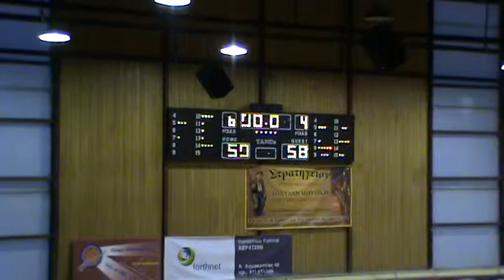ΦΑΡΟΣ 50 - 58 ΚΡΟΝΟΣ ΠΑΓΚΟΡΑΣΙΔΕΣ Φ. ΜΑΤΘΑΙΟΥ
ΠΑΛΗΚΑΡΙΣΙΑ ΚΕΡΔΙΣΑΝ ΤΟ ΦΑΡΟ ΟΙ ΜΙΚΡΕΣ ΤΟΥ ΚΡΟΝΟΥ ΕΝ ΟΨΗ ΤΟΥ ΤΟΥΡΝΟΥΑ ΤΩΝ ΕΣΠΕΡΙΔΩΝ ΣΤΙΣ 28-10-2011 ΜΕ 50 - 58. ΠΑΡΟΛΟ ΤΙΣ ΣΗΜΑΝΤΙΚΕΣ ΑΠΟΥΣΙΕΣ ΟΠΩΣ ΤΗΣ ΤΖΑΝΑΤΑΤΟΥ ΑΓΓΕΛΙΚΗΣ,ΤΗΣ ΚΑΠΠΟΥ ΚΩΝΣΤΑΝΤΙΝΑΣ ΚΑΙ ΤΗΣ ΝΤΕΣΠΑ ΑΝΔΡΕΑ, Ο ΚΡΟΝΟΣ ΚΑΤΑΦΕΡΕ ΝΑ ΣΤΑΘΕΙ ΣΤΟ ΥΨΟΣ ΤΩΝ ΠΕΡΙΣΤΑΣΕΩΝ.ΕΝΑ ΜΙΚΡΟ ΔEΙΓΜΑ ΤΩΝ ΠΡΟΣΠΑΘEΙΩΝ ΤΩΝ ΠΑΓΚΟΡΑΣΙΔΩΝ ΤΟΥ ΚΡΟΝΟΥ ΠΑΡΟΥΣΙΑΖΟΝΤΑΙ ΣΕ ΑΥΤΟ ΤΟ ΒΙΝΤΕΟ. ΑΞΙΖΕΙ ΝΑ ΣΗΜΕΙΩΘΕΙ ΟΤΙ ΣΕ ΑΥΤΟ ΤΟΝ ΑΓΩΝΑ ΕΔΩΣΕ ΤΟΝ ΚΑΛΥΤΕΡΟ ΤΗΣ ΕΑΥΤΟ Η ΠΕΤΡΑΚΗ ΔΩΡΟΘΕΑ

ΦΑΡΟΣ-ΚΡΟΝΟΣ 50-58
ΤΖΑΝΕΤΑΤΟΥ,ΠΕΤΡΑΚΗ Δ. 22,ΚΟΥΤΣΙΚΑ,ΑΝΤΩΝΟΠΟΥΛΟΥ 6,ΠΥΛΙΩΤΗ 10,ΠΕΤΡΗ 2,ΚΑΠΠΟΥ,ΓΚΕΡΚΙ 3,ΝΤΕΣΠΑ,ΓΑΣΠΑΡΑΤΟΥ 10(1),ΠΕΤΡΑΚΗ Μ.,ΜΥΛΩΝΑΚΗ 5